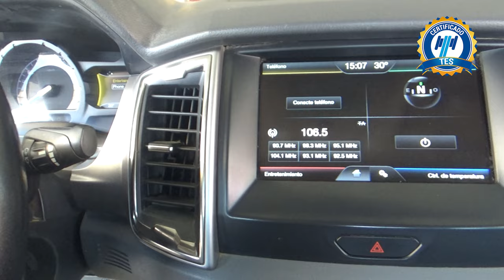Ford / Ranger / 2017 - 18571